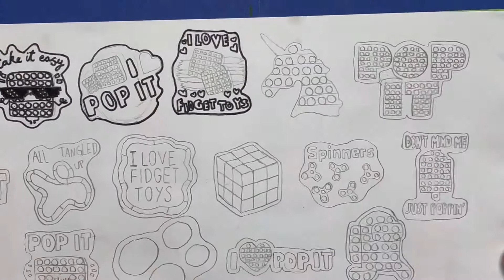DIY fidget toys stickers//Easy paper pop it stickers💫💫ملصقات ورقية على شكل بوب إت